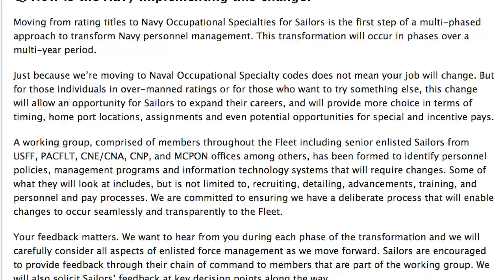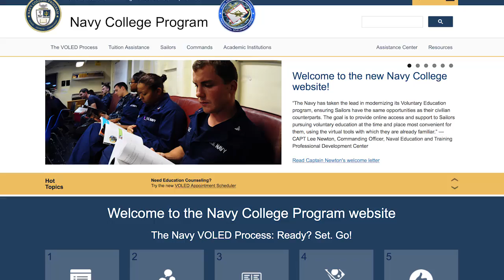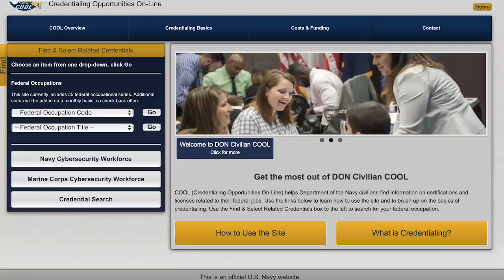Weekly Wire Rundown: October 11, 2016